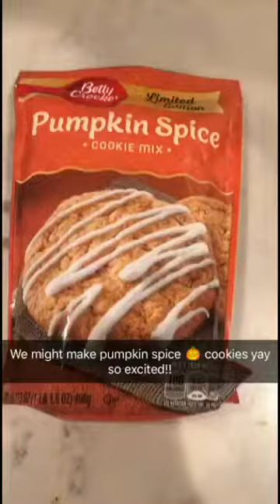Vlog - Bringing in the Fall with Daziyah!!